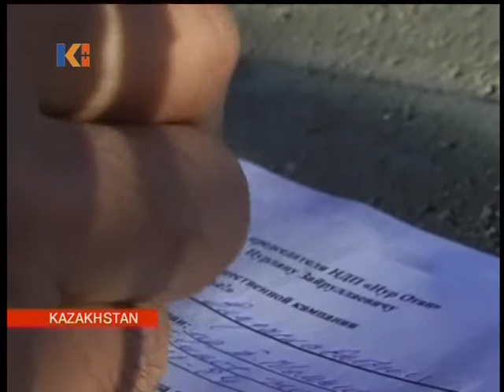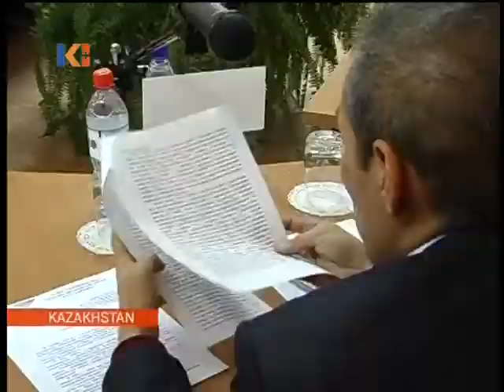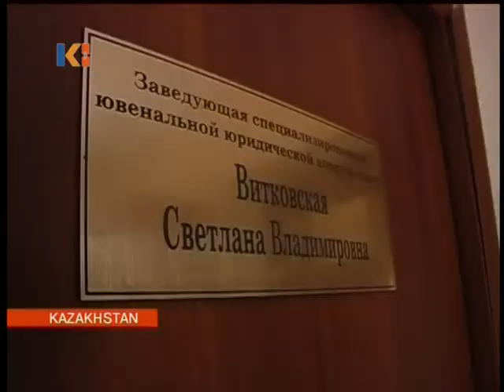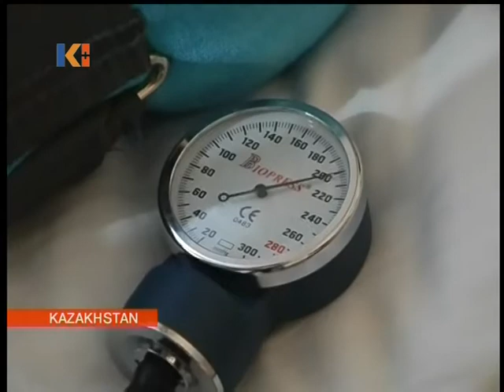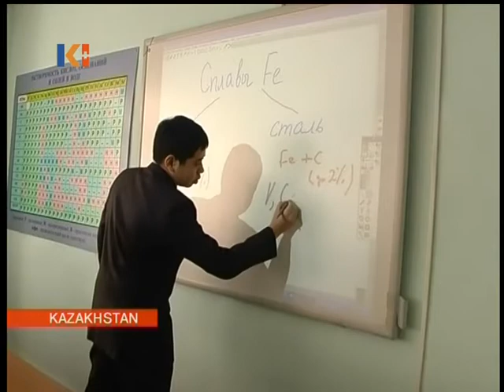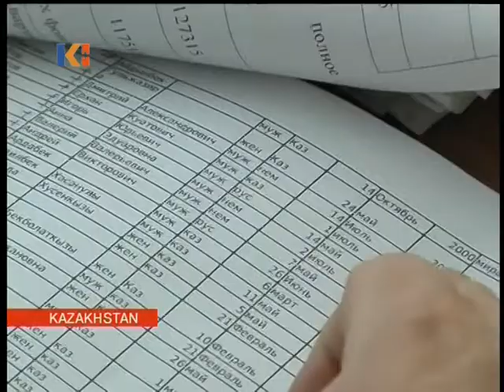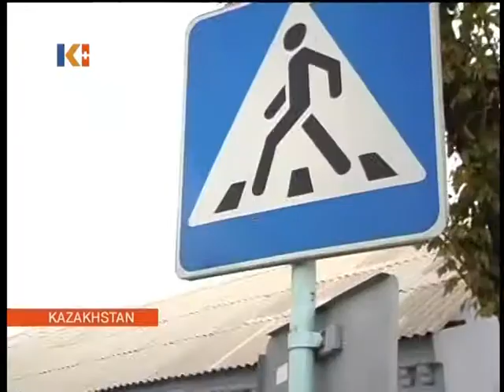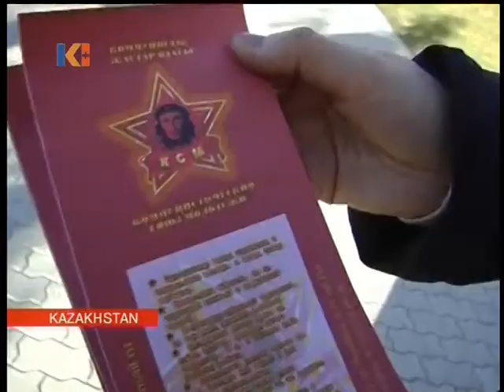Kazakhstan News 29 October 2010